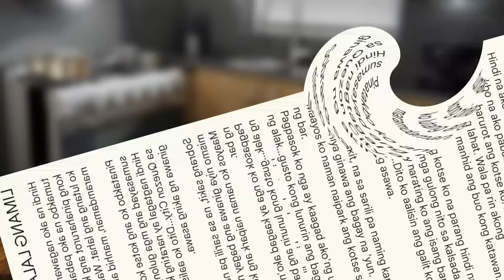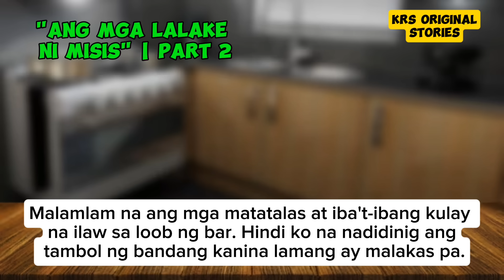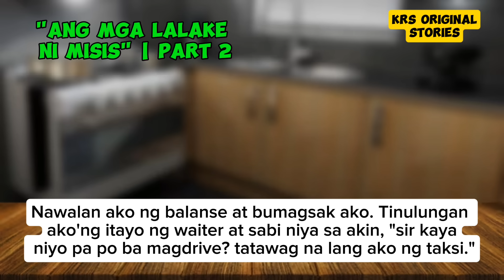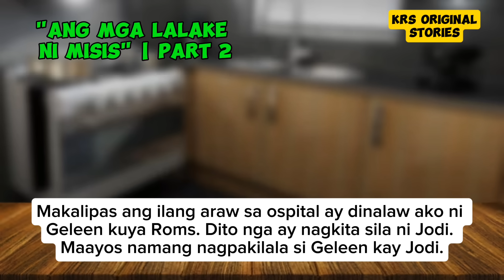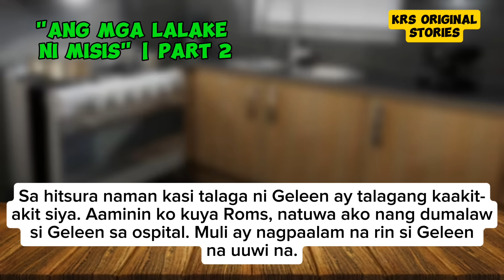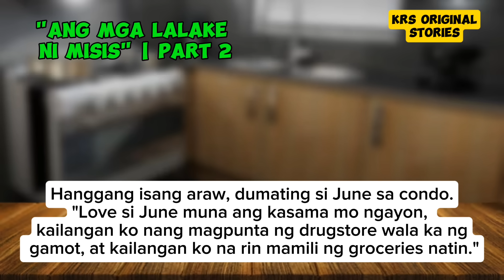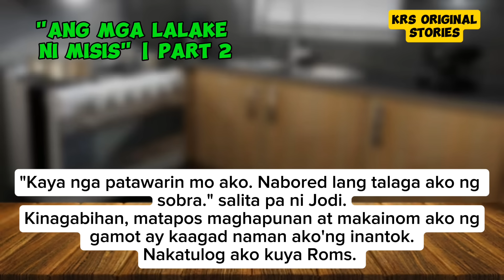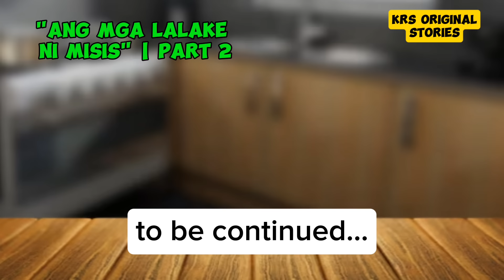PART 2 / SA PAGPINID NG PINTO / PART 2